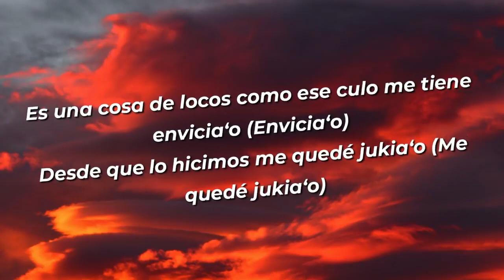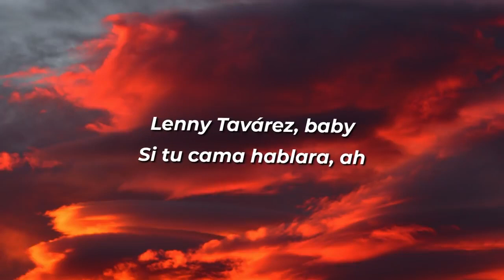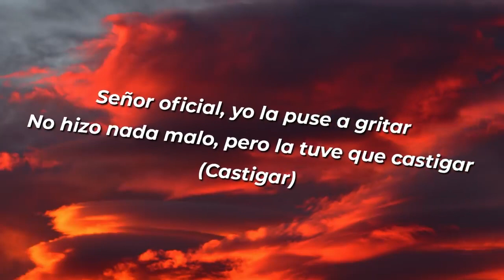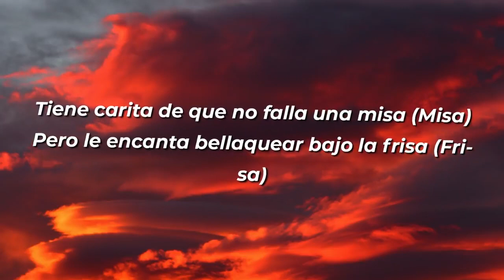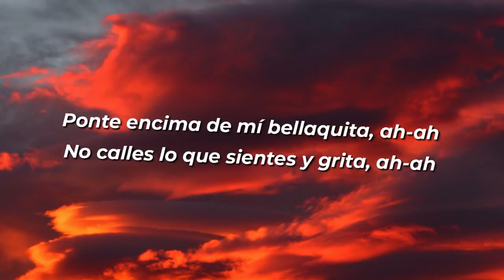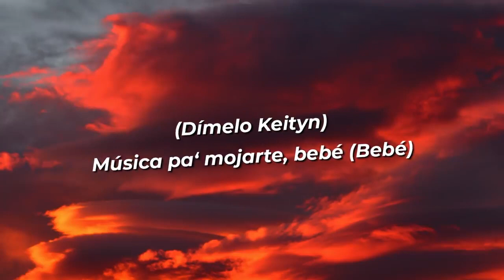Dalex, Lenny Tavárez - Bellaquita (Letra/Lyrics)